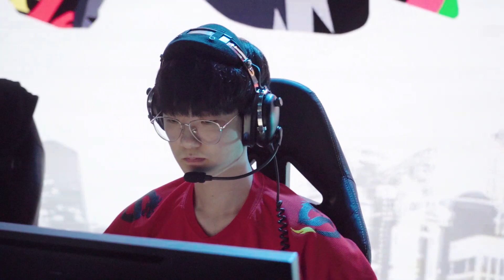SHD VLOG (S4E9) : Becoming Champions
2 weeks ago we were crowned OWL 2021 Champions! Here's a little behind-the-scenes of that weekend including our celebration with fans!